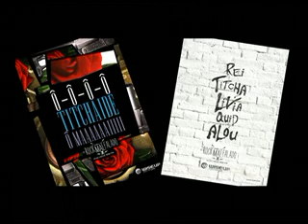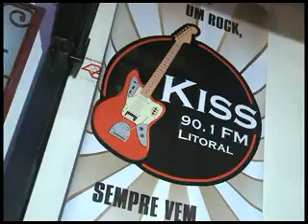[31.07.10] Programa Pedro Alcântara - Wise Up Rock - "O Rock Mal Falado"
Em comemoração ao Dia Mundial do Rock (13 de julho), a escola de inglês Wise Up lançou a campanha "O rock mal falado". De maneira bem humorada e criativa, a agência de publicidade Yeah! aborda o jeito errado que as pessoas cantam grandes clássicos em inglês, simplesmente porque desconhecem o idioma e soltam a voz no famoso "embromation". Desenvolvida para público específico, os roqueiros, as ações incluem sorteios de camisas e intervenção em shows de bandas de Curitiba. "O inglês é a língua oficial do rock, por isso não poderíamos deixar passar uma oportunidade de homenagear o gênero nesta data. Encontramos um caminho divertido para esta homenagem. O conceito explora a questão do rock ser um estilo musical que muita gente sempre falou muito mal dele. Então, essa questão do rock mal falado foi o start criativo para toda a campanha", afirma Sandro Serzedello, diretor de criação da Yeah!
A campanha contempla anúncios nas revistas Rolling Stones e Domingo, do Jornal do Brasil; spots nas rádios Kiss FM (SP), Oi FM (Rio de Janeiro), 91 FM Rádio Rock e Mundo Livre FM (Curitiba) e banners no portal globo.com, além de ações virais na web.